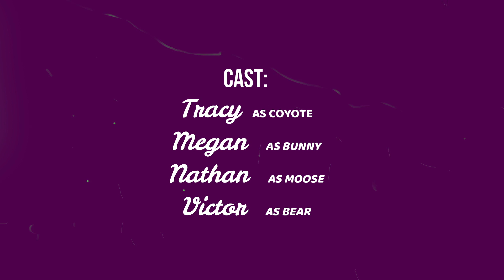Barney's Short Stories: The Chase